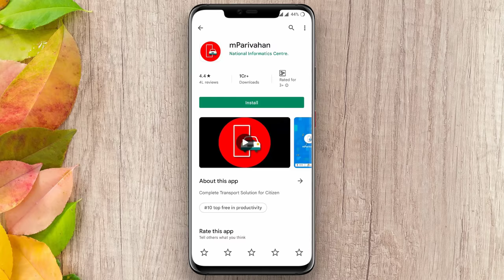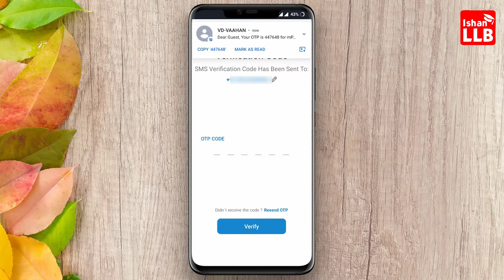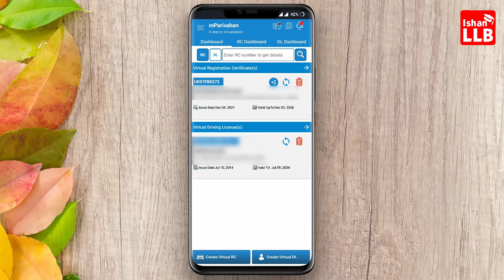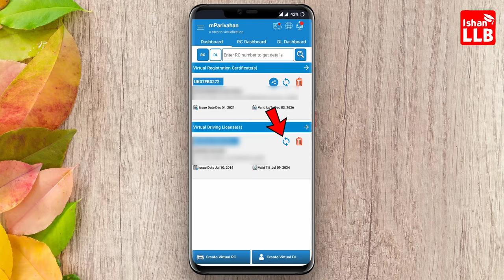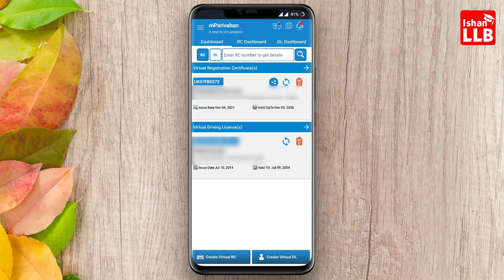mParivahan app kaise use kare | Virtual RC | Virtual DL | mparivahan driving licence add | Guide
mParivahan app me virtual RC aur virtual DL add kar sakte hai jo ki original ki tarah valid hai. is video me mParivahan app kaise use kare, mParivahan driving licence add kaise kare, mParivahan RC add kaise kare, ye sab dikhaya gya hai

It is a genuine government app for all India RTO vehicle registration number search. It provides complete information about any vehicle which is registered in India like -

- Owner Name
- Registration date
- Registering Authority
- Make Model
- Fuel Type
- Vehicle Age
- Vehicle class
- Insurance Validity
- Fitness Validity

tags for reference: how to use mparivahan app,mparivahan app,mparivahan app kaise use kare,mparivahan app ki jankari,mparivahan driving licence add,mparivahan rc download,virtual driving licence kaise download kare,how to download virtual driving licence,how to download rc online,is mparivahan rc valid,mparivahan dl download,mparivahan kaise use kare,best government apps,parivahan app,mparivahan rc dashboard,mparivahan dl dashboard,download virtual dl,download virtual rc,ishan